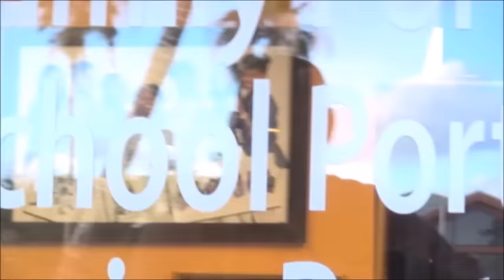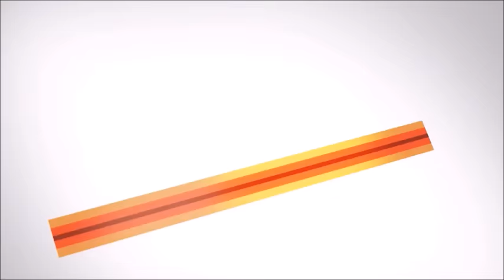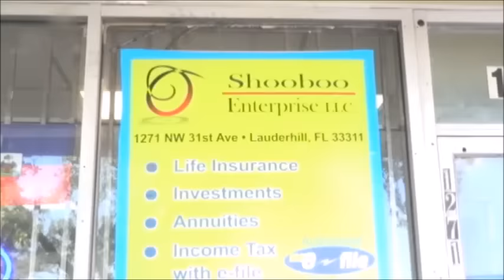ROUPYCULTUREL TV SHOW du Samedi 26 MAI 2018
• Celebration Musicale, Sociale et Sportive pour les 70 ans de Septen!
• Linda Lambert de LL PRODUCTIONS explique la fete des Peres
• T-Micky :timidement actif dans la musique haitienne
• Le chanteur Luc Mervil en prison pour 6 mois
• RPTV vous invite a celebrer le Samedi 23 Juin 2018: 2 ans !